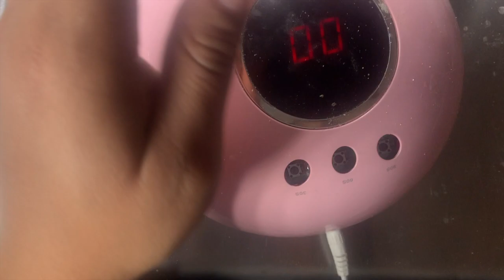OMBRE NAILS FOR BEGINNERS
Hey Rebels, welcome back to another video. Ill be showing you all hot to do ombre nails for beginners. enjoy.